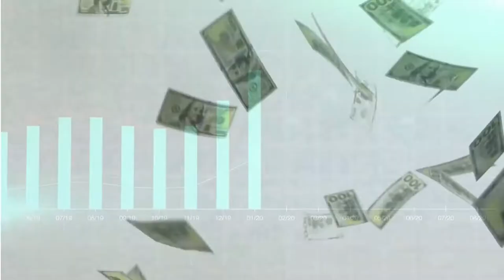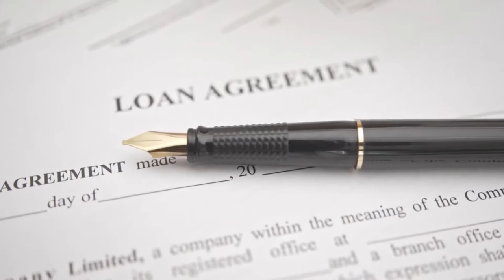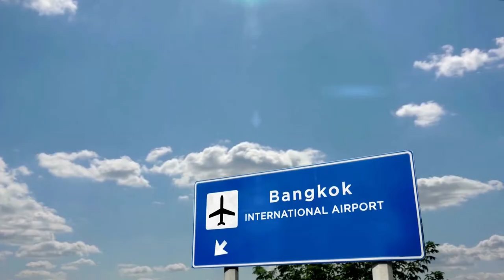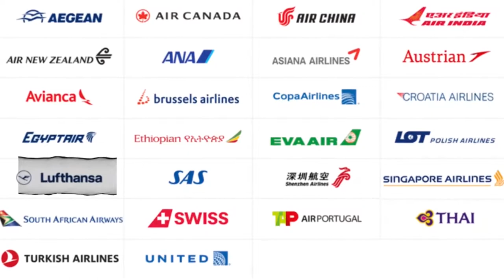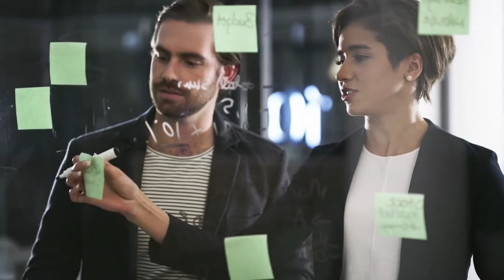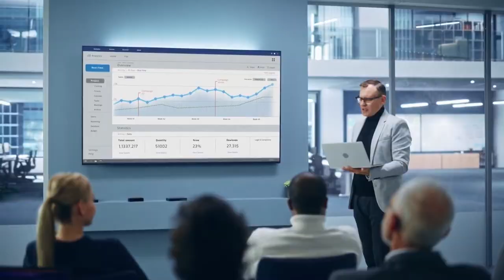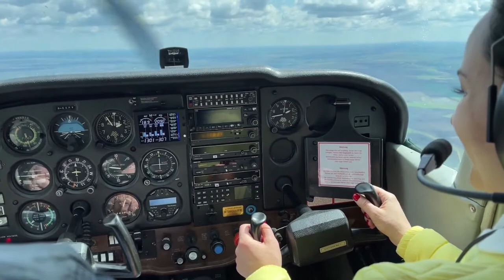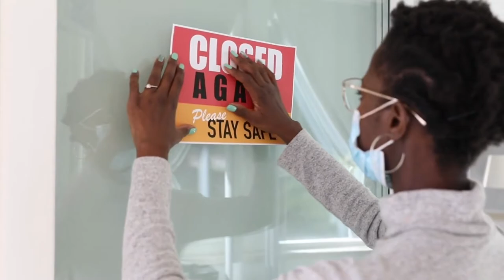HOW BIG IS ETHIOPIAN AIRLINES – The Story of Ethiopian Airlines (Africa's biggest Airline)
Ethiopian Airlines  - A multi Billion dollar Airline with over $4 Billion of Revenue per year. Ethiopian Airlines has been the heart of the African Airline Industry having many Subsidiaries across the sub-region on the continent. This video shows how big and successful the Ethiopian Arline is. Ethiopian Airlines, The New Spirit of Africa.

CHAPTERS
00:00 How Big is Ethiopian Airlines (Intro)
01:00 The History of Ethiopian Airlines
08:15 How Successful is Ethiopian Airlines
10:21 Ethiopian Airlines' Destinations Served
10:47 The Fleet Size of Ethiopian Airlines
11:48 Ethiopian Aviation Academy
12:35 Ethiopian Skylight Hotel
13:11 Regional Impact (Partnerships & Supports)
14:58 COVID 19 & Ethiopian Cargo and Logistics
16;33 The Best Airline in Africa